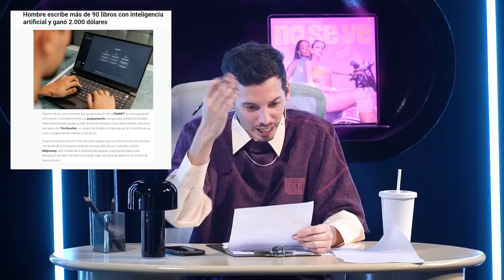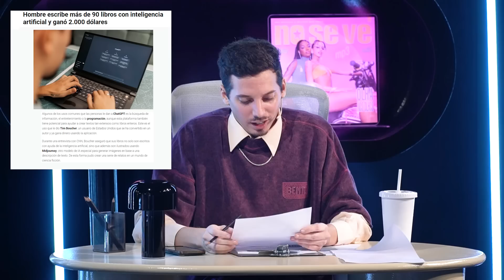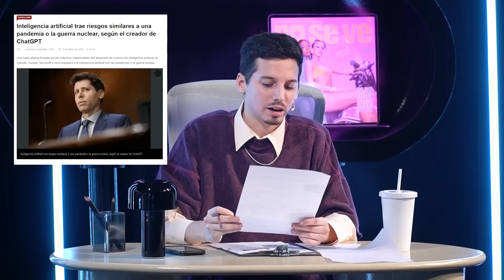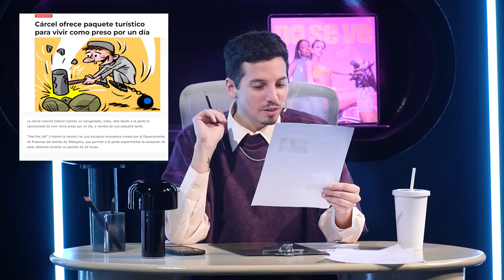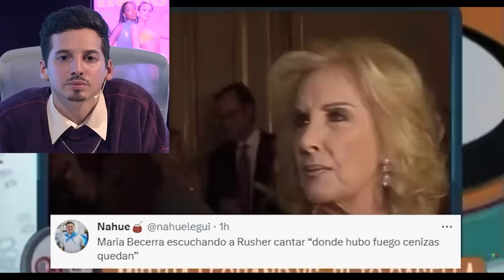RUSHER LE TIRA A MARIA, GLADIS LA ORCA VENGATIVA, NOTICIAS Y MEMES EN VIVO - Pablo Agustin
00:00 INTRO
05:23 FUNCIONARIO INDIO VACIO PRESA
07:10 AZAFATA AMENAZO A UN AVION
09:52 ESCRIBE LIBROS CON INTELIGENCIA ARTIFICIAL
14:21 NO CONSIGUE TRABAJO PORQUE PARECE UN BEBE
17:06 VIVI EN LA CARCEL
20:43 MEMES DE MARIA Y RUSHER
25:08 EL MULTIVERSO DE LA SELECCIÓN
27:35 GLADIS LA ORCA VENGATIVA
30:43 PREGUNTAS DEL PUBLICO PARA JULI POGGIO
34:40 FINAL